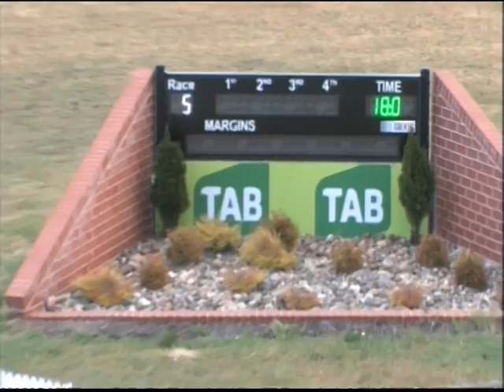Canberra 22102017 Race 5